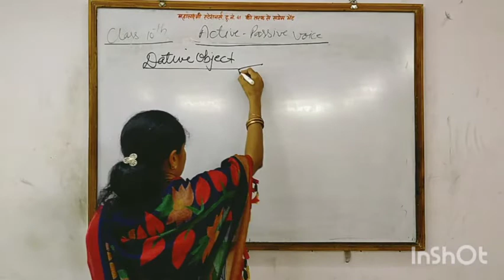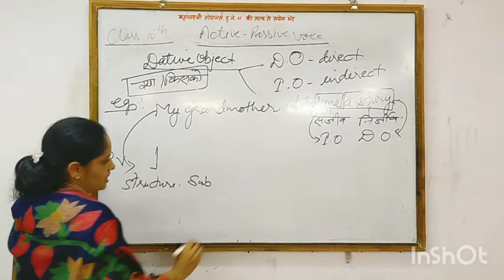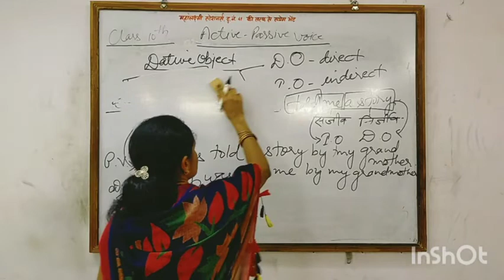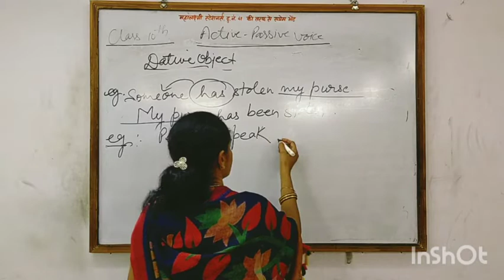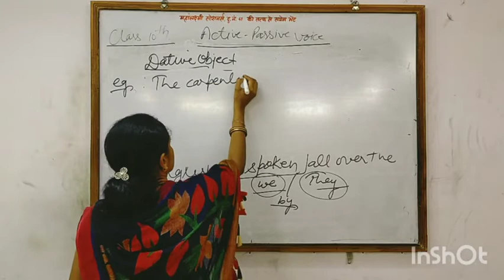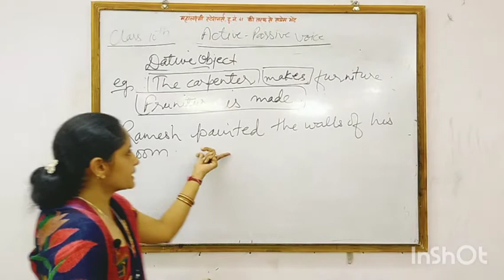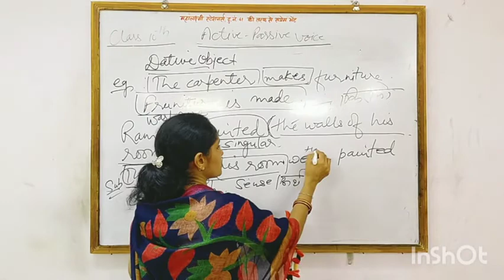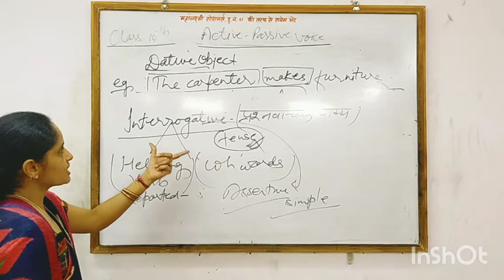Class 10: ENGLISH: Active Passive Voice (Part - 3)